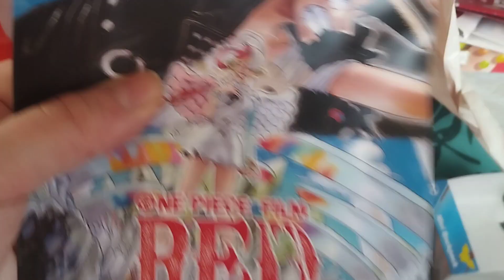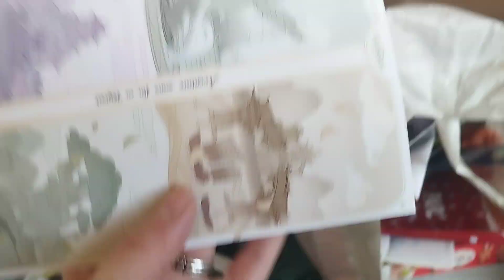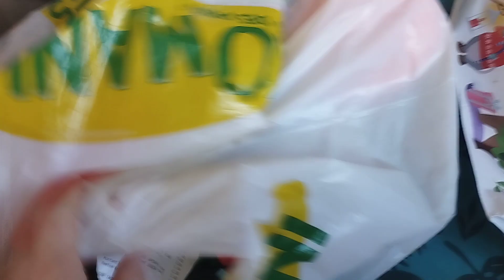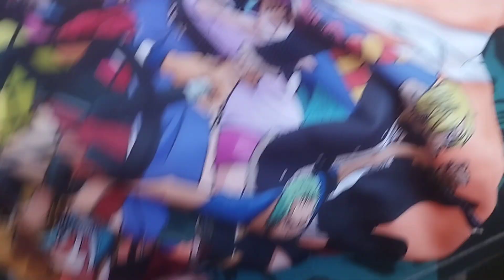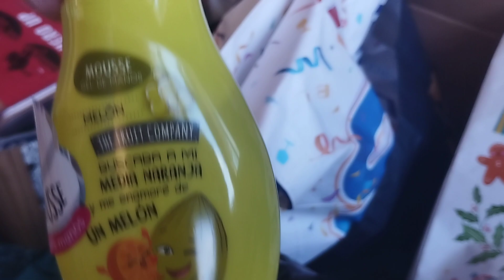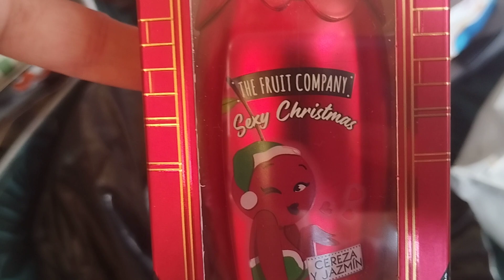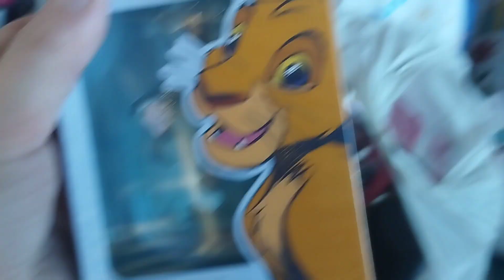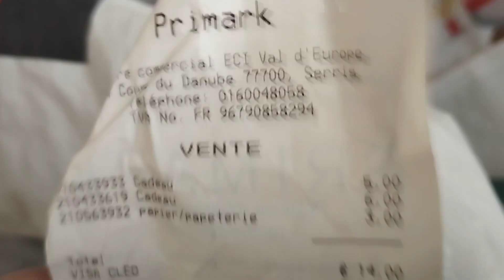BIG HAUL ACTION🏝️,CITADIUM,BABOU🎃, STARBUCKS🧜,PARC ASTÉRIX🎄,LIDL🧇,PRIMAPRIX🍫,FOTWENGER⭐...